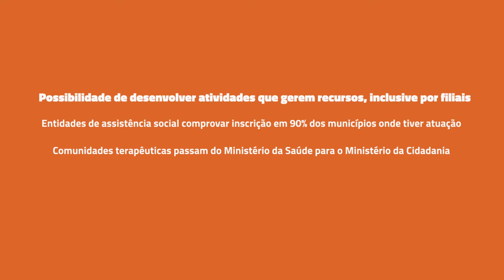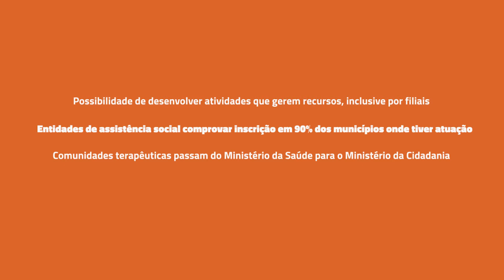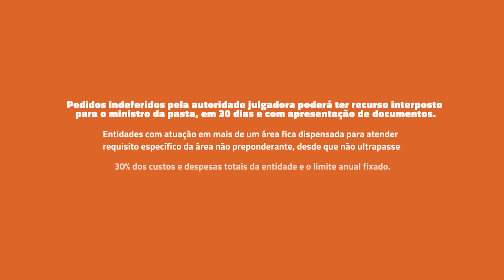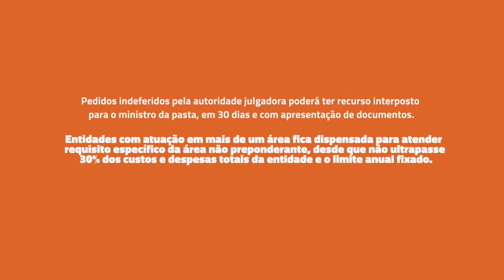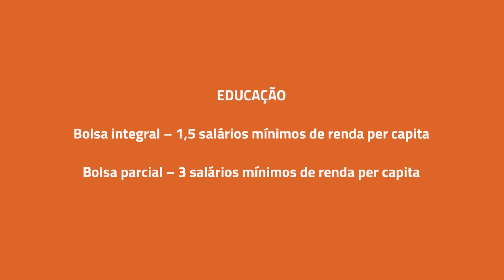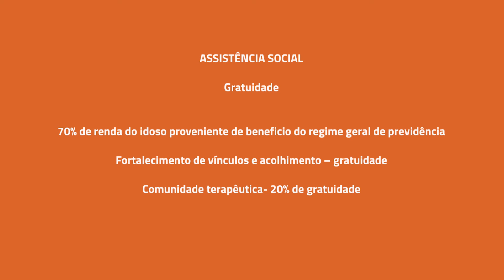Lei complementar 187 traz novas regras para certificação de entidades beneficentes | ADVOCACY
A Lei Complementar 187 de 2021 institui novas regras para a certificação de entidades beneficentes e regulamenta os procedimentos referentes à imunidade tributária. E pra conversar sobre esse assunto, o apresentador James Pinheiro conversou com o contador Jair Gomes de Araújo.